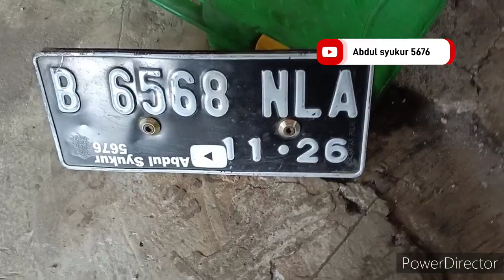🔥 NGELAS DUDUKAN PLAT NOMER BELAKANG MIO SOUL LOW RIDER 🤘🤘🤘🏁🏁🏁